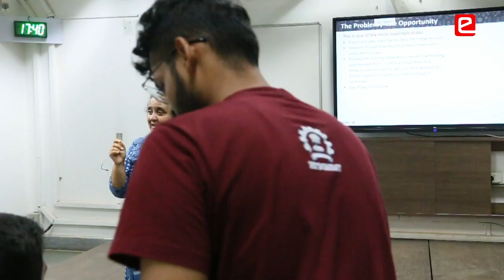eYSIP-2023: Insights of Communication and Pitch Deck by Prof Anu Narasimhan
This lecture by Prof Anu Narasimhan (DSSE, IIT Bombay) covers the summary and insights of "How to prepare a Business Pitch Deck".